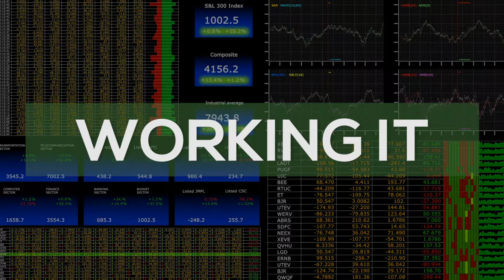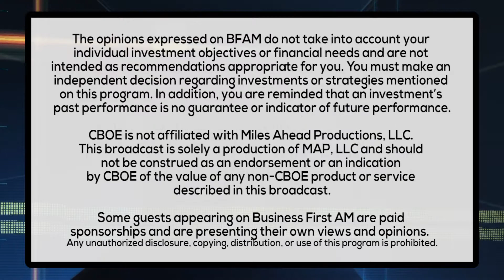SEPTEMBER COMPANY CUTS - ARE LAYOFFS AHEAD?